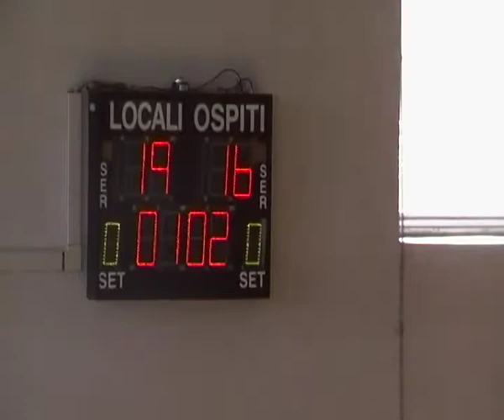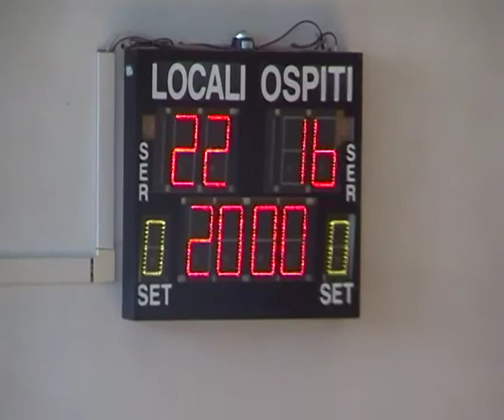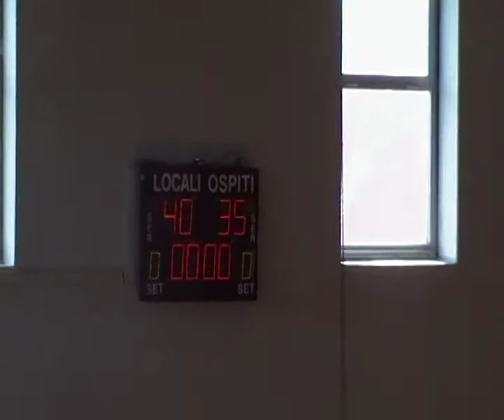Ferrara Jokers vs Ferrara Crash Test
Partita della 7° Giornata di campionato della Serie A di Tchoukball 2011/2012 tra Ferrara Jokers e Ferrara Crash Test
Risultato finale 60-52